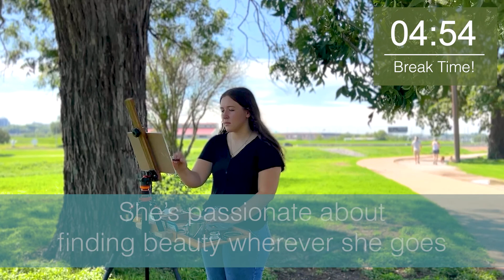🎨 2-HOUR STUDY WITH ME by the Fort Worth Skyline / lofi music / pomodoro 25-5 🎨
Check out this fun spot! I found this beautiful tree set in front of the Fort Worth skyline... inspiring right? Places like this give me all the right vibes for studying.

Today my sister came with me to work! She's an amazing artist and has been traveling all over the states painting beautiful things. She has a passion for beholding beautiful things and letting that beauty lead us toward hope in Christ. I feel the same - hopefully I can communicate some aspects of that idea through my thesis (young adult's adventure novel).
Alrighty! Get yourself settled down to work, and get ready to enjoy nature sounds, cello, and a whole lot of productivity!

If you've never heard of it, the pomodoro method balances work and rest by setting scheduled times to rest—in this case, we work for 25 minutes, and then rest for 5 minutes. It really helps your brain stay focused without getting overwhelmed or overworked.

The bell sounds and the timer will let you know when to work and when to sit back and relax!

A little patience and a little hard work can go a long way! I am so excited that you are joining me on this journey.

Lyssa Grace Art!

Chapters:
0:00 Welcome, friend!
0:40 Session 1
25:40 Art fun with my sister!
30:40 Session 2
55:40 Break 2
1:00:40 Session 3
1:25:40 Break 3
1:30:30 Session 4
1:55:40 See ya next time!